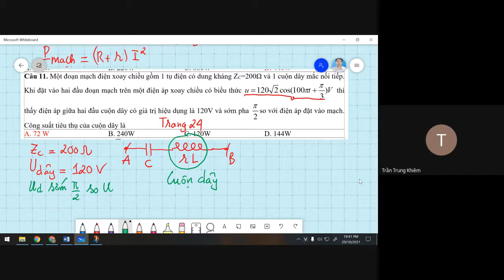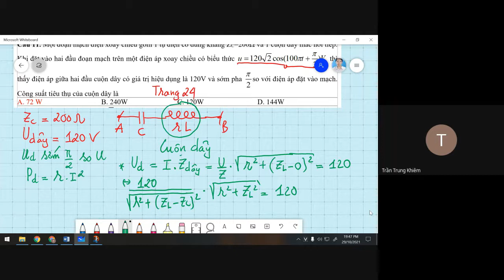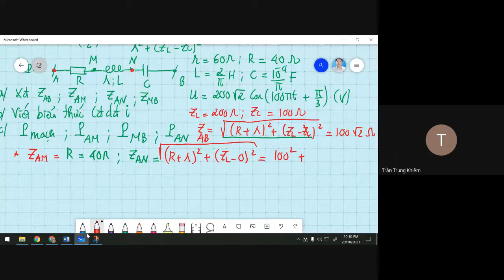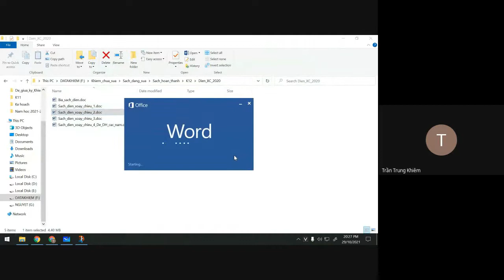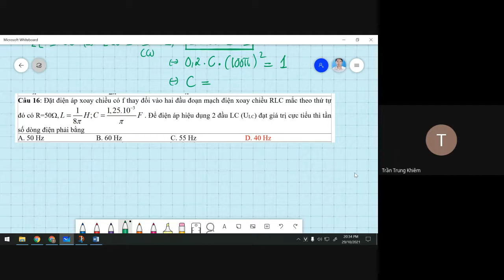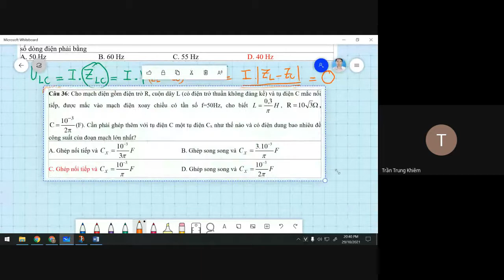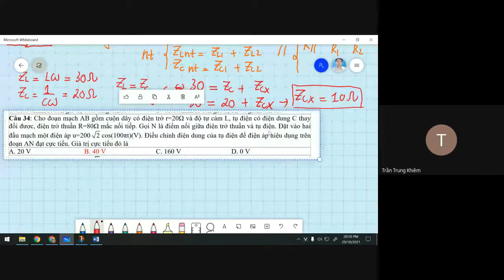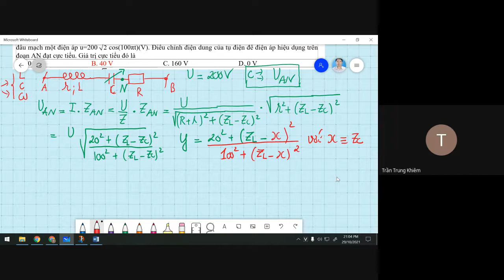Bài toán cộng hưởng điện xoay chiều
Bài toán cộng hưởng điện xoay chiều @hocvatlyvoithaykhiem2011